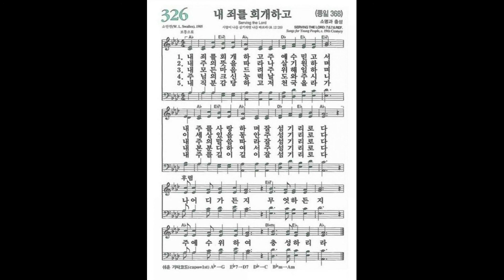[새찬송가] 326장 내 죄를 회개하고ㅣ 찬송가 파이프 오르간 반주